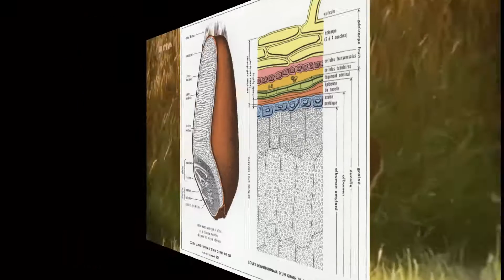1 000 ABONNES ! Merci x 1 000 ;)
Hello à toutes et à tous, c'est Ben-J et on se retrouve aujourd'hui pour une petite vidéo pour vous remercier d'être plus de 1000 personnes à me suivre ...

Encore une fois ! Merci d'avoir d'avoir, surtout n'hésitez pas à laisser un commentaire, ainsi que de mettre un "j'aime" si la vidéo vous a plus ! Et on se retrouve très rapidement pour un de vos épisodes fovoris ! Aller Chiao bye bye !